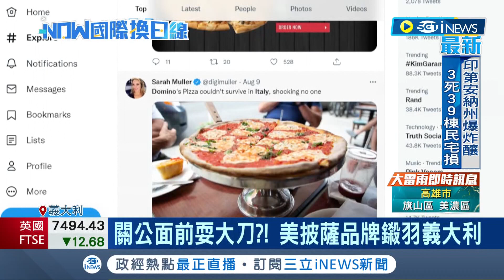到主場卻踢鐵板！ 美國披薩品牌到義大利賣7年"全倒光" 義大利人不愛"美式披薩"...當地人崩潰喊:那是什麼鬼｜記者 姚懷真｜【國際局勢】20220811｜三立iNEWS